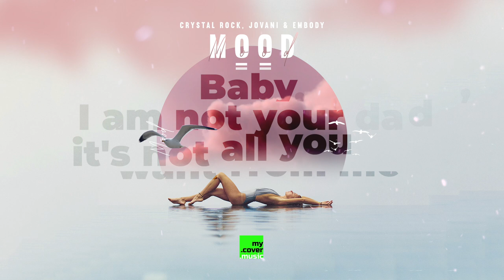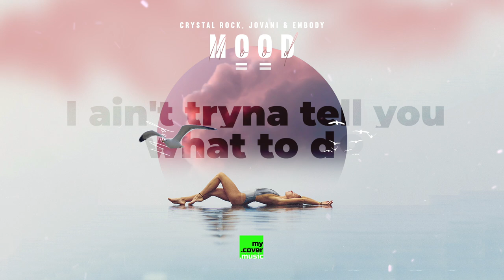Crystal Rock, Jovani & Embody - Mood (Official Lyric Video HD)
🎤  Lyrics:
Yeah
I'm talking slick back, kick back, gang sippin' 40s